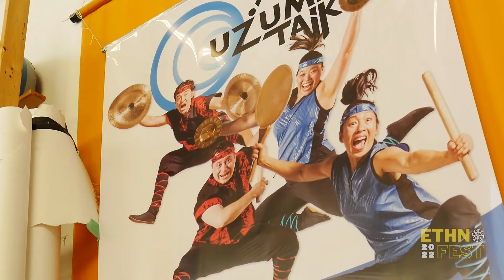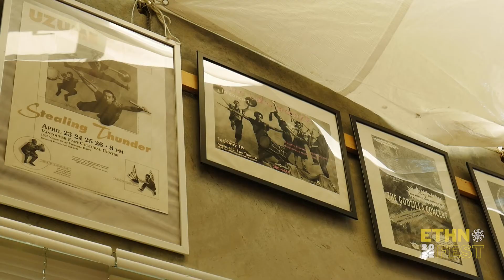Uzeme Taiko: Bonnie Soon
Since 1988, the taiko drumming group Uzeme Taiko has been performing nationally and internationally. Bonnie Soon, who plays taiko drums, percussion, and shinobue flue, has been the group's artistic director since 1999, incorporating choreography and theatrical elements into the group's performances.